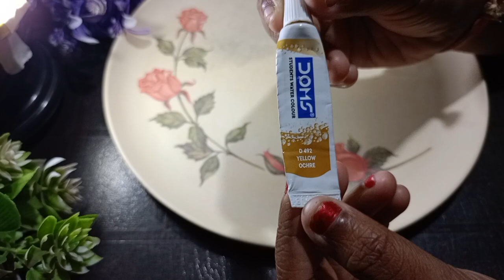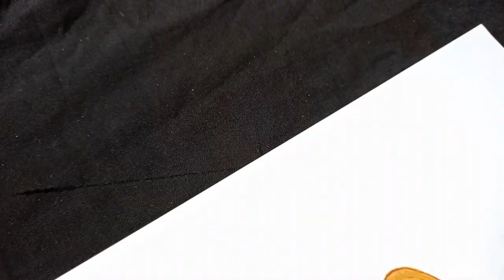HOW TO DO COLOURING 😳 MUST WATCH ✨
Realated short :-

You can also follow me on other sites 🍂🌺